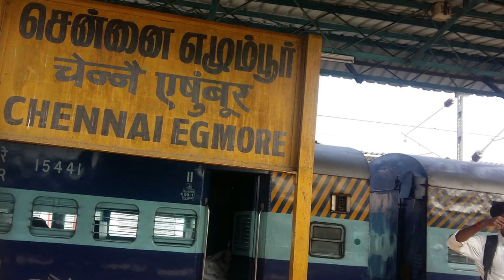swarasyam with Chaplin | சினிமா ரகசியம் சொல்கிறார் இயக்குனர் சாப்ளின் | கதை சொல்கிறான் கலை நேசன்